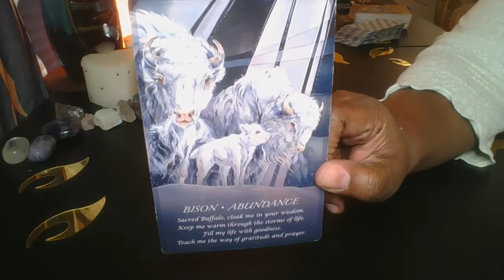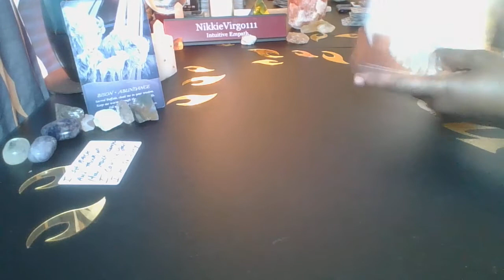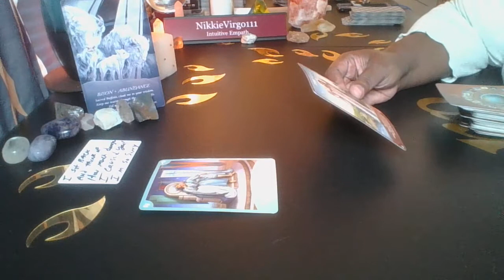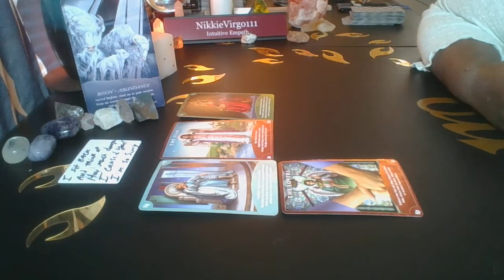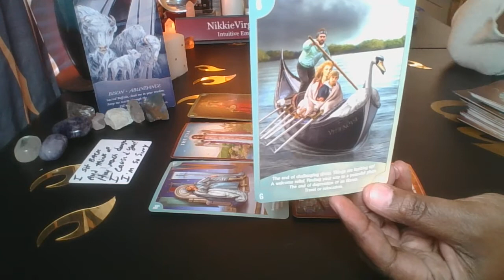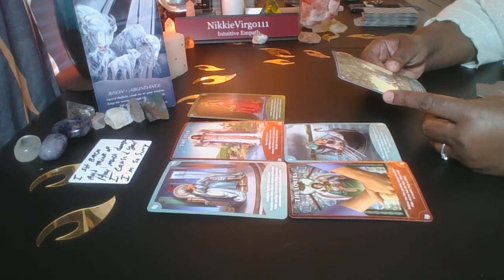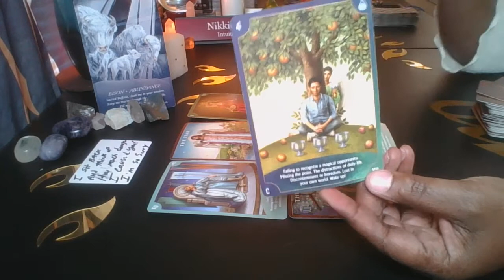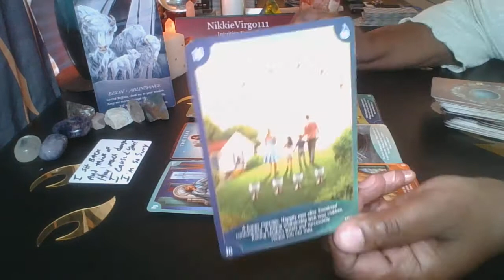Blind Comment Reading #2 Finding Love After You Move On